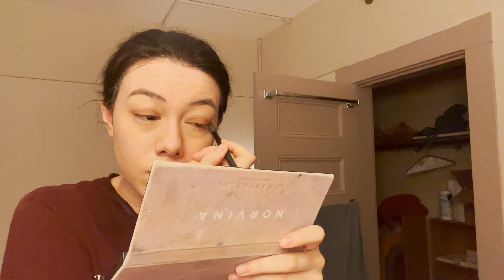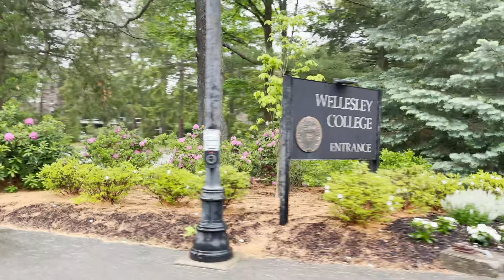WELLESLEY COLLEGE GRADUATION DAY VLOG 2021 | Commencement, Move Out, Saying Goodbye to Wellesley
Here's my Wellesley College graduation day vlog as a student in the class of 2021, including commencement, move out, and saying goodbye to Wellesley College.

INSTAGRAM/TIK TOK: @preetucam and @juliankrive

MY SKINCARE:
Banila Co Cleansing Balm
CeraVe Foaming Facial Cleanser
The Ordinary Niacinamide
Paula’s Choice Salicylic Acid Exfoliant
CeraVe Moisturizing Cream
La Roche-Posay Sunscreen
Burt’s Bees Lip Balm

MY MAKEUP:
Norvina Eyeshadow Palette
L’Oreal Eyebrow Pencil

EQUIPMENT USED:
Laptop Stand
Phone Tripod